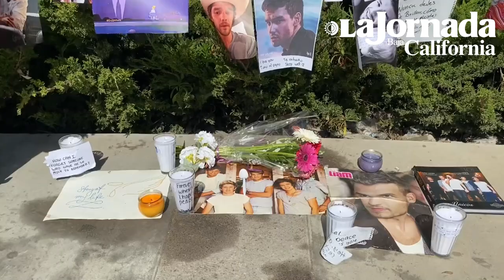Liam Payne recibe un homenaje en la UABC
Fans del cantante y compositor británico Liam Payne, que murió el pasado 16 de octubre tras caer del tercer piso de un hotel en Argentina, se congregaron en la UABC Otay para conmemorar al antiguo miembro de One Direction

La policía de Buenos Aires aún investiga las circunstancias de la muerte para poder determinar si la caída fue accidental o intencional